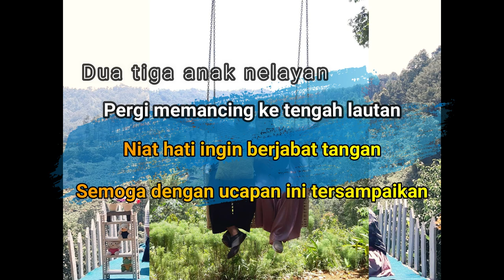Ari - Efi dan Keluarga mengucapkan Selamat Idul Fitri 1442H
Selamat Idul Fitri

Dua tiga anak nelayan
Pergi memancing ke tengah lautan
Niat Hati ingin berjabat tangan
Semoga dengan ucapan ini tersampaikan